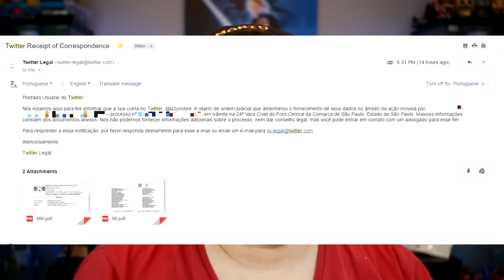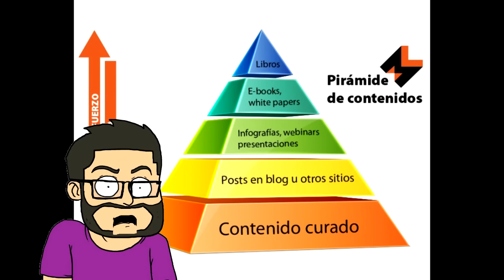CHEGOU O PROCESSINHO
izzynobre84